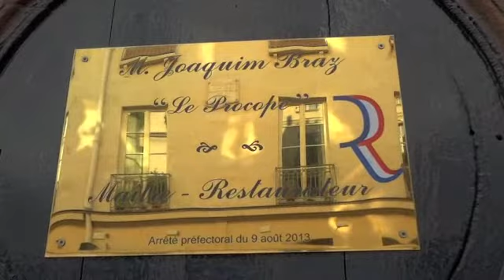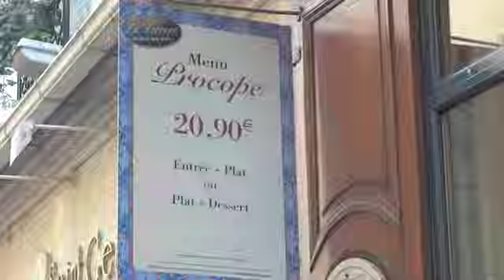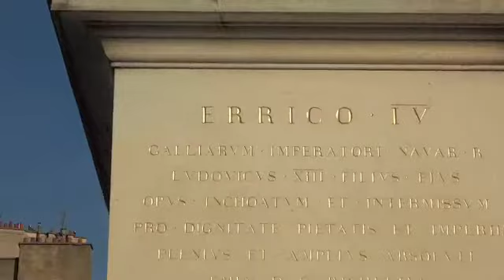Paris Day 12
Vloging my semester in Paris, France. (You are not missing a video, btw, I did not video anything for a Paris Day 11).